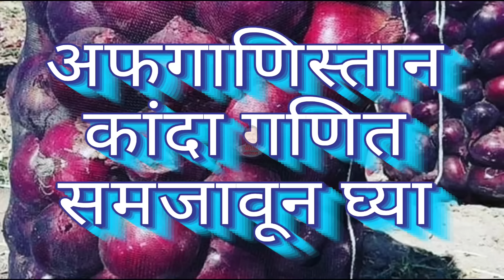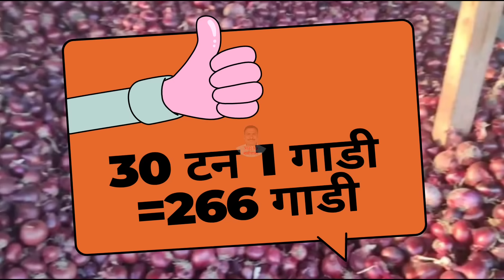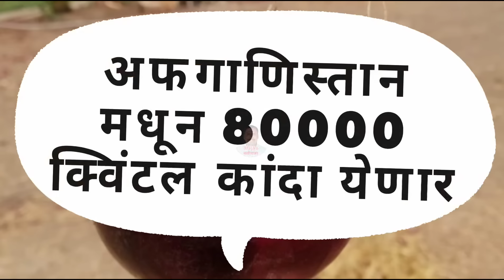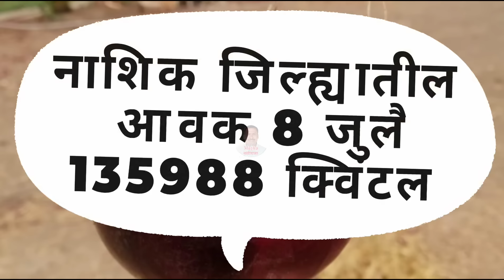अफगाणिस्तान कांदा आयात,बाजारावर इफेक्ट पडणार का। kanda bajar bhav today।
कांदा बाजारभाव

कांद्याच्या बातम्या

Kanda news

Today's Onion Price Update

Onion Price Alert